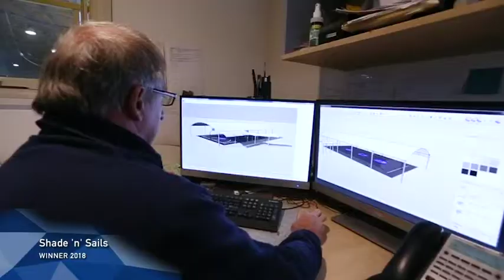2018 Commerce Ballarat Manufacturing Award Winner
2018 Federation Business School Commerce Ballarat Business Excellence Awards